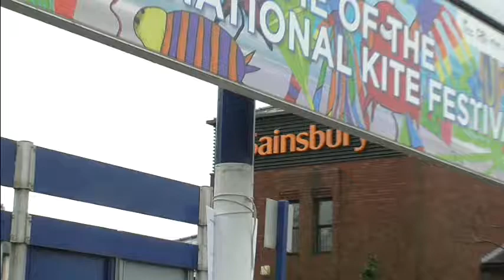Lytham St Annes To Preston By Train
St Annes-on-the-Sea to Preston...filmed Feb 14th 2018